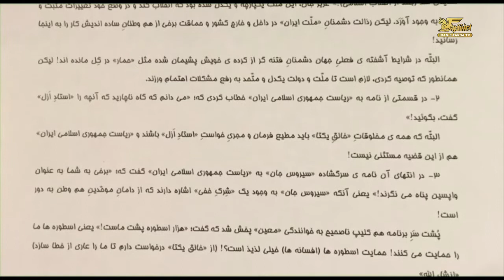در جستجوی عدالت پنجشنبه ۱۵ مهر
در این برنامه همراه با دکتر سیروس مشکی (حقوقدان) نگاهی داریم به مباحث حقوقی و اجتماعی و عدالت در ایران و همچنین عرصه بین الملل. با ما همراه باشید و نظرات خود را پیرامون مسائل مطرح شده در برنامه برای ما ارسال نمایید.